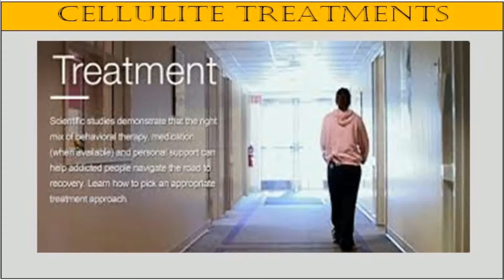See me cellulite treatment cream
cellulite treatment cream In this short, free, presentation I will teach you cellulite treatment cream , cellulite under arms cellulite zumba cellulite girls tumblr cellulite zitrone cellulite stages a somewhat unusual tip to dramatically reducing cellulite. A tip that relates to something you likely use to wake up with every morning. It's also one of the most eye opening tips I share with my patients here in Carmel, IN.
The tip, has nothing to do with some thousand dollar liposuction treatment. It has nothing to do with any type of special cellulite massage session or anything ridiculous like wearing a special anti-cellulite shoe around all day... And it has nothing to do with self tanning to hide cellulite, or popular cellulite creams using L-carnitine.
In fact, this tip is the result of a discovery made in East Africa and Arabia over 1,000 years ago, in 850 that completely revolutionized the world. Needless to say, what I'm about to share, everyone has access to, and it doesn't cost an arm and a leg.
I can't leave this video up for long, so be sure to watch it from beginning to end while it's still here. Please note: If you leave the page and come back, the video will automatically restart at the beginning.
cellulite treatment cream , cellulite under arms cellulite zumba cellulite girls tumblr cellulite zitrone cellulite stages